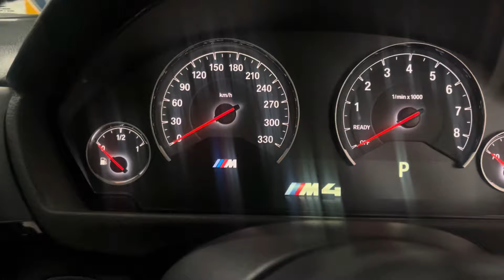Expensive Damaged Cars and Running Cars Under R900 000 2024